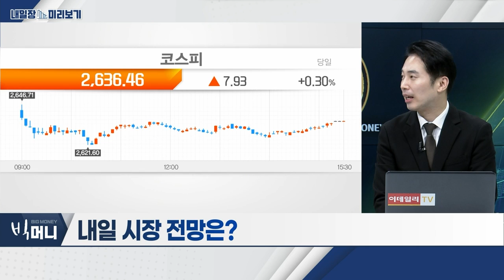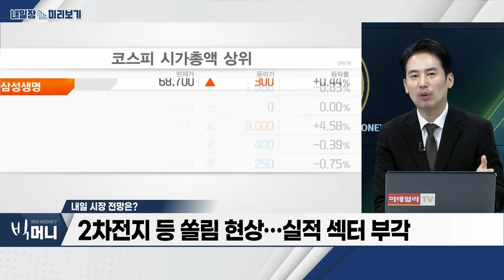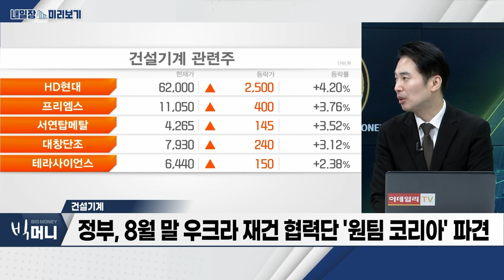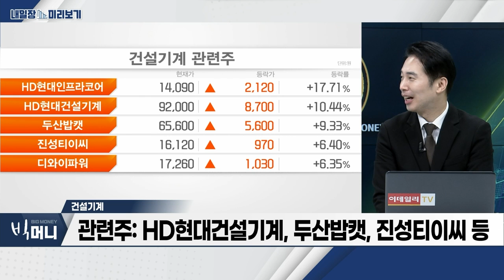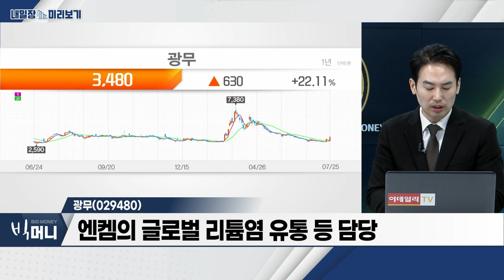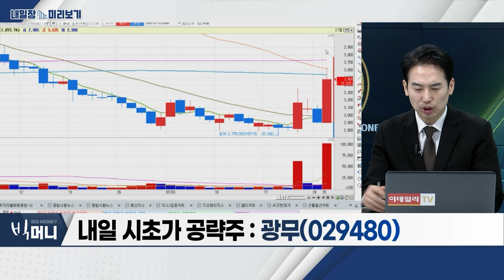광무(029480)… 리튬 6일치ㆍ코발트 12일치 등 희소금속 비축량 부족 / 건설기계… 글로벌 건설기계, 中 시장 축소에도 성장_내일장 미리보기 (20230725)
- 글로벌 건설기계, 中 시장 축소에도 성장
- 북미 등 인프라 투자 활발… 시장 다변화 추세
- 매출 비중, 북미 27.2%ㆍ유럽 27.5%
- 정부, 8월 말 우크라 재건 협력단 '원팀 코리아' 파견
- 관련주: HD현대건설기계, 두산밥캣, 진성티이씨 등

광무(029480)
- 리튬 6일치ㆍ코발트 12일치 등 희소금속 비축량 부족
- 테슬라, 인도 정부와 저가 신차 공장 건설 논의 예정
- 엔켐의 글로벌 리튬염 유통 등 담당